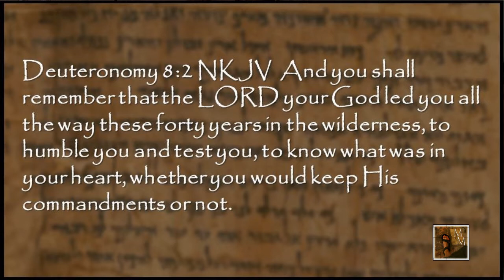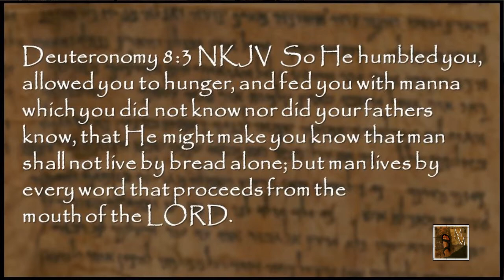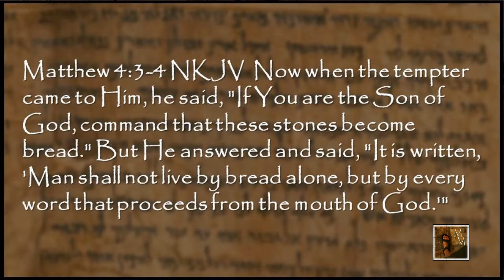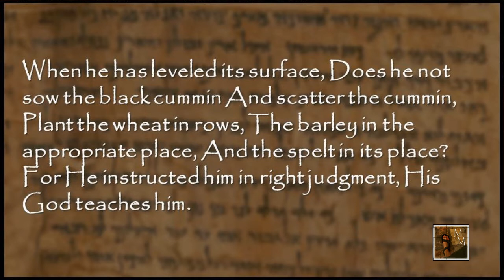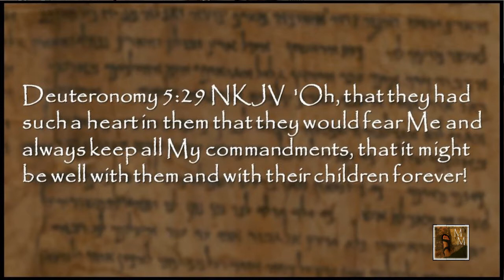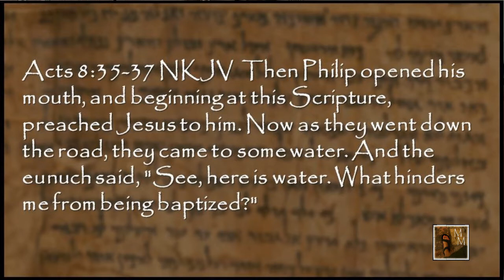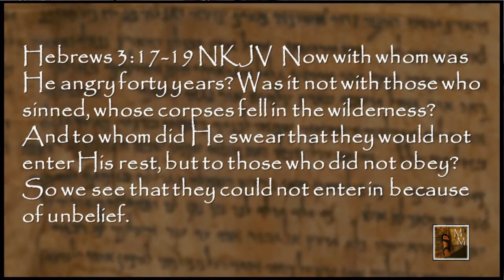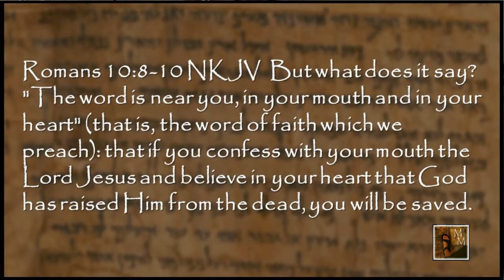Ekev - Remember the LORD Your God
As Moses spoke his final instructions to the children of Israel, he recited their history from the time God took them out of Egypt. He wanted them to remember that God is the one who brought them out of Egypt and led them in the wilderness. He reminded them that those forty years were to humble and test the children of Israel.

Deuteronomy 8:2 NKJV 2 "And you shall remember that the LORD your God led you all the way these forty years in the wilderness, to humble you and test you, to know what was in your heart, whether you would keep His commandments or not.

It seems odd to us in this “name it and claim it” era of church doctrine that God wouldn’t just do everything the children of Israel asked Him to do. How did God humble and test His People? What was the purpose of God humbling them and testing them? Does God still humble and test His people?